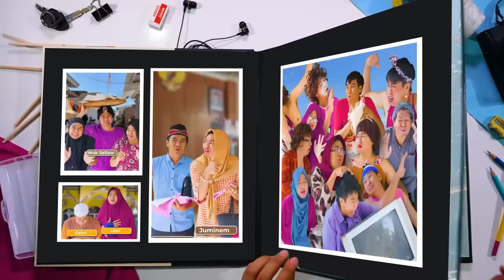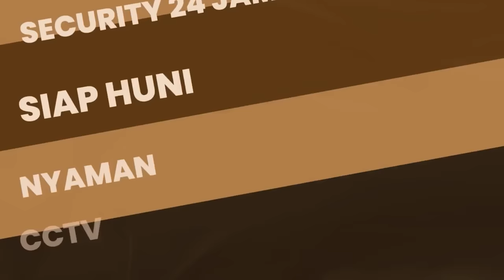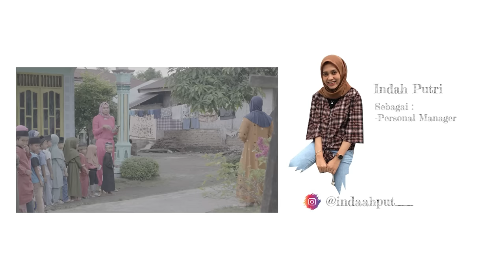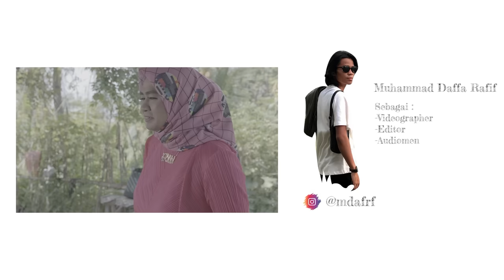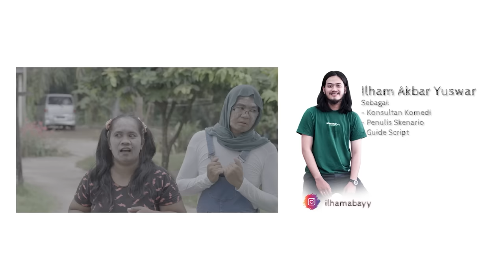STELA UDAH BERUBAH